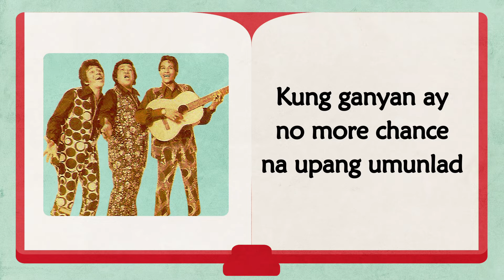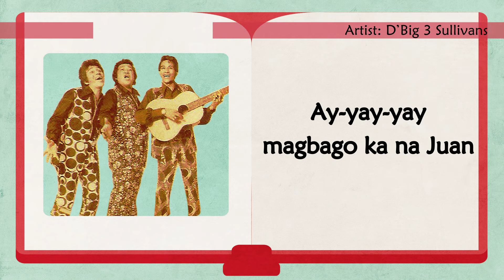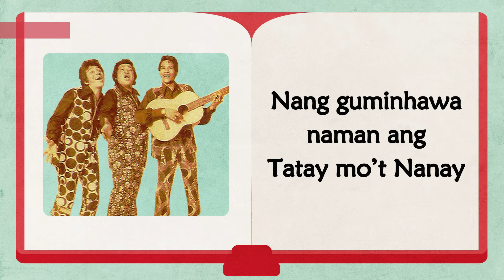D' Big 3 Sullivans - Juan Tamad (Lyrics Video)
Song: Juan Tamad
Artist: D’ Big 3 Sullivans
Label: Alpha Records

Juan Tamad
Lyrics:

Sa bayang lawang-lawa
Ay may taong anong sagwa
Pagkat ubod ng tamad
Gusto’y laging nakahiga
At sa buong maghapon
Ito’y walang ginagawa
Laging nakatihaya
Na parang palaka

Juan Tamad ang pangalan
Kilala sa katamaran
Kahit na sa pagkain
Ang gusto pa’y susubuan
At pati sa pagnguya
Ibig ay tutulungan
Ganyan lagi si Juan Tamad
na batugan

Ay-yay-yay
ay naku Juan Tamad
Ay-yay-yay
kailan ka ba sisipag
Ay-yay-yay
perwisyo bawat oras
Kung ganyan ay no more chance
Na upang umunlad

Ang bisyo ng tamad na si Juan
Ang gusto’y laging sisilbihan
At mayrong taga-bugaw ng langaw
Sa pagtulog sa magdamag
Gusto’y babantayan

“Ngoork…ngork
Naku, talagang napakabatugan nitong si Juan oo
Ngork…ngork
Hindi ka ba babangon dyan
Bubuhusan kita ng tubig…Pareng Tasyo…
Ay nananaginip lang pala ako

Dahil sa katamaran nitong tamad na si Juan
Nang minsang namalengke doon sa kanilang bayan
Nabiling alimango, ay kanyang pinawalan
At ang sabi’y magkita na lang daw sa bahay

Ay-yay-yay
magbago ka na Juan
Ay-yay-yay
ng ugali mong taglay
Ay-yay-yay
magtrabahong mahusay
Nang guminhawa naman ang Tatay mo’t Nanay